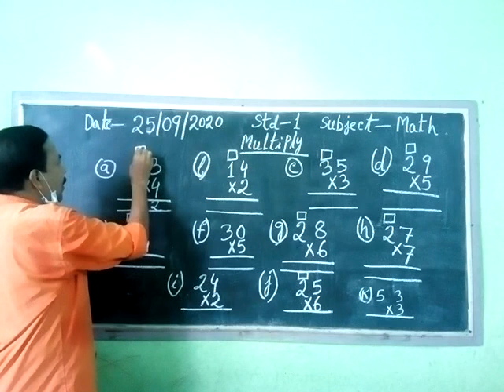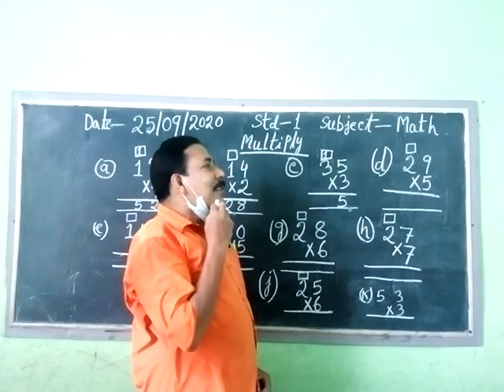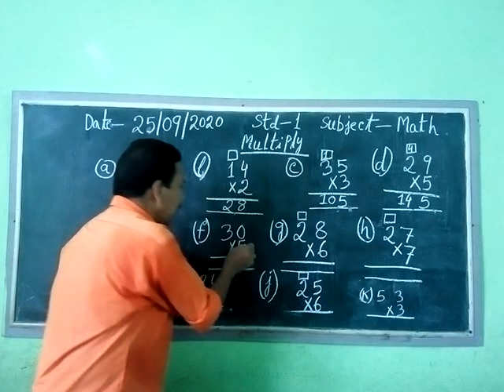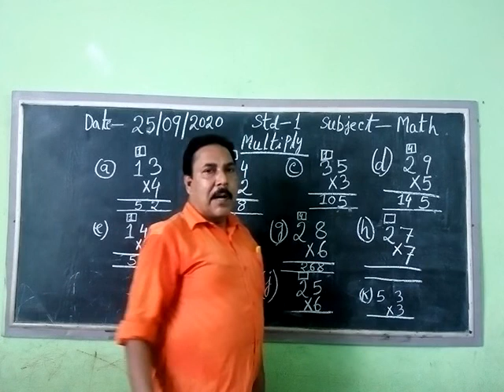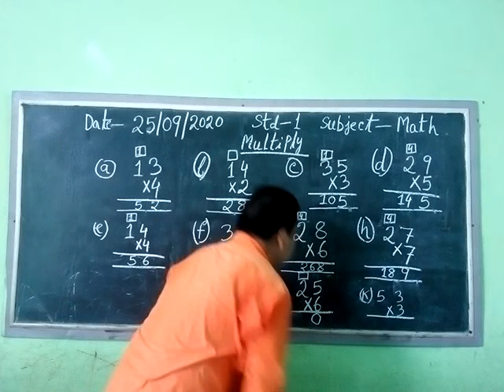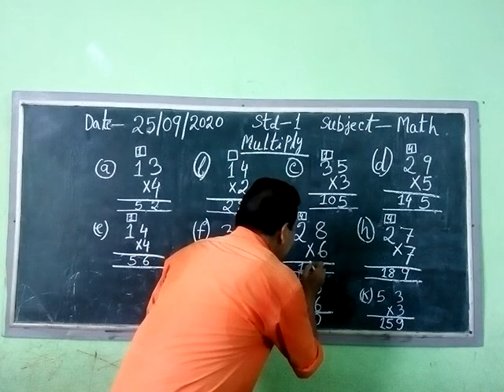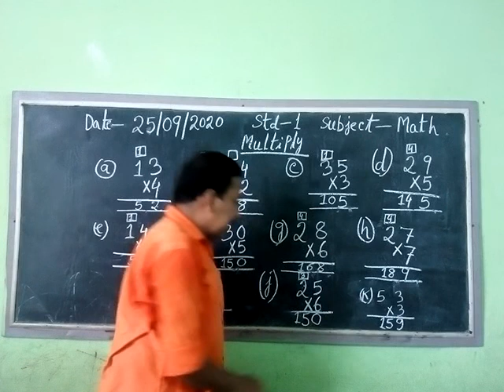STD - I ( SUB - MATH )